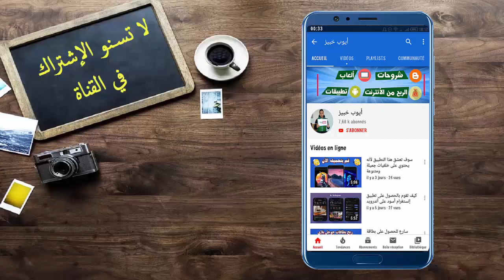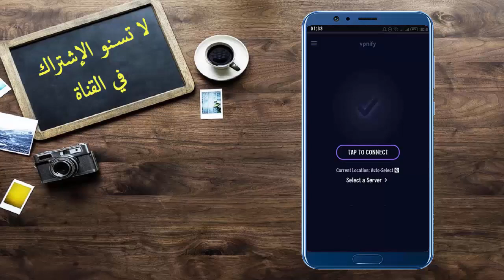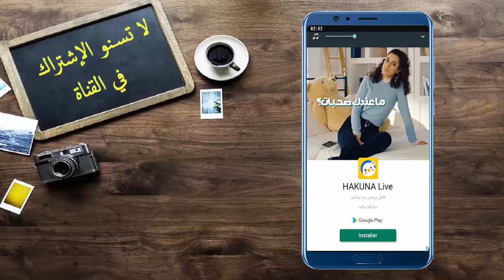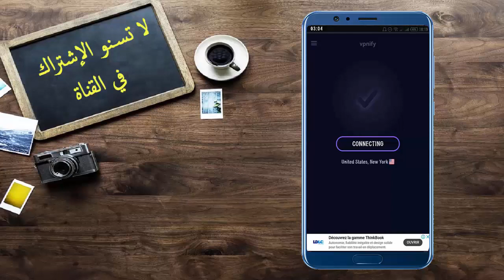أحصل على VPN فرنسي لتسريع الأنترنت والدخول إلى المواقع المحجوبة